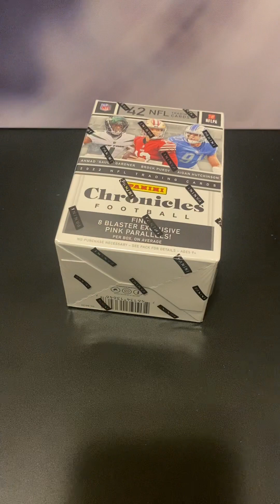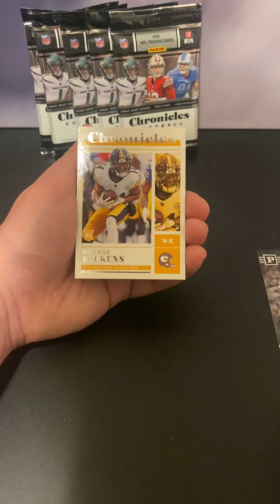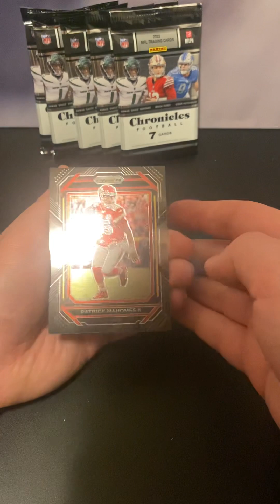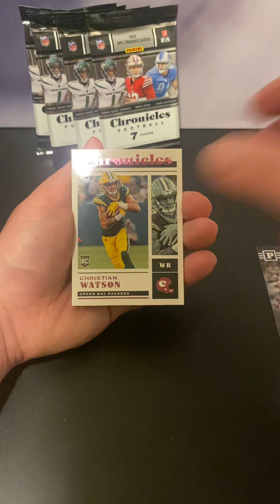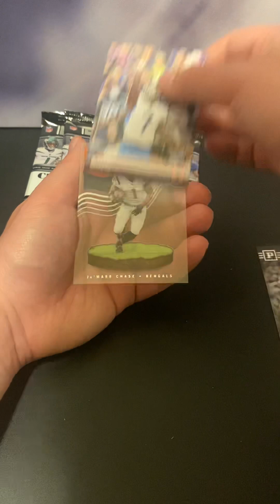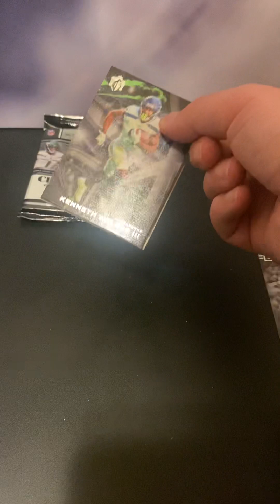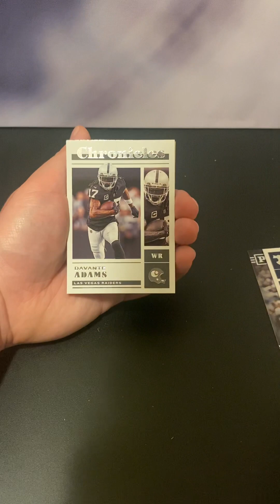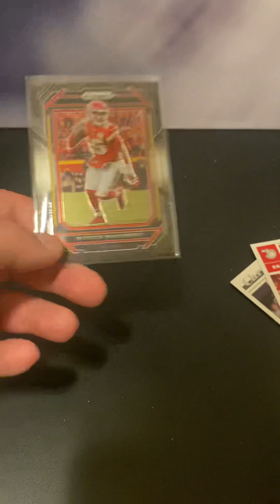Panini Chronicles Box 2 Rip and Review! Worth it??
Had to rip the second box, this time we hit a Prizm Black! Should we go for a 3rd box??